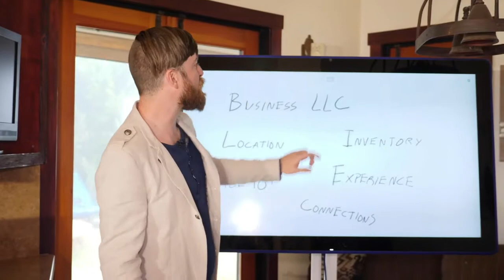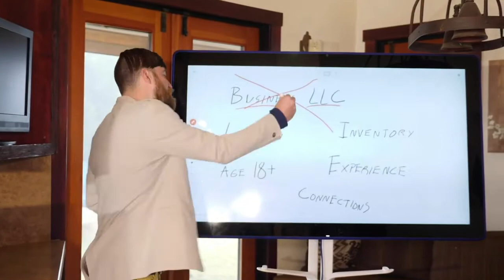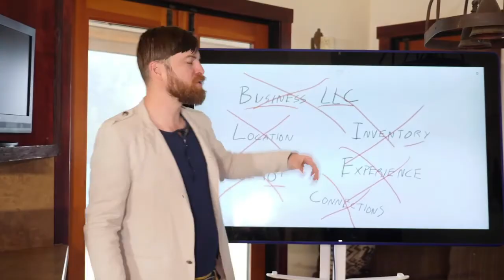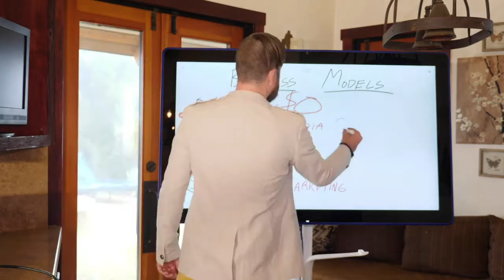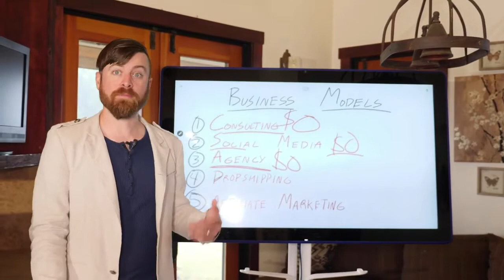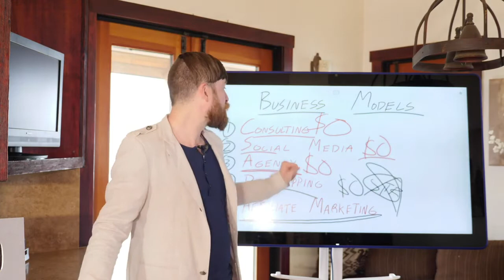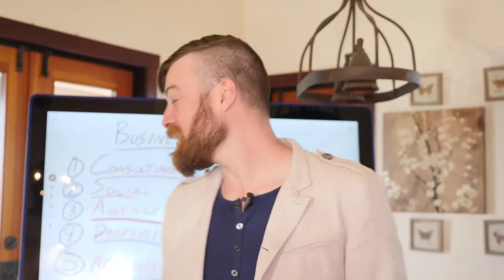How To Start A Business With No Money | Affiliate Marketing Training Online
For free training, free education, and a free income generating website, watch the videos on this website.
They are a great resource to get you started immediately.